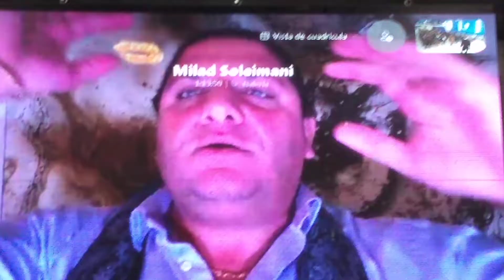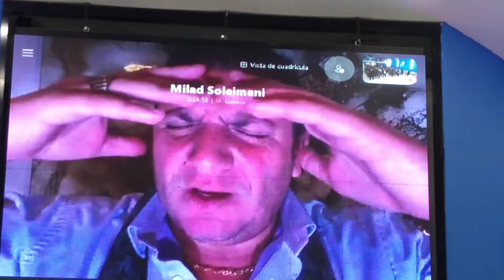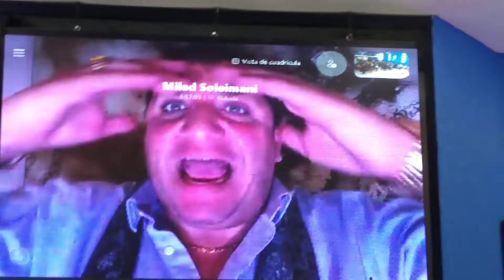LIBERACIÓN DE DEMONIOS !! LA CASA DEL ALFARERO ARGENTINA.